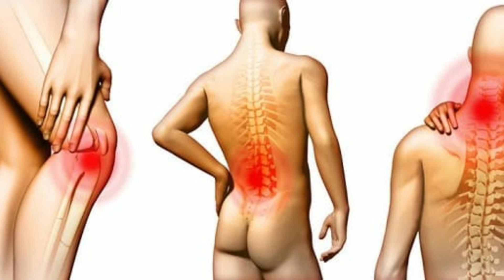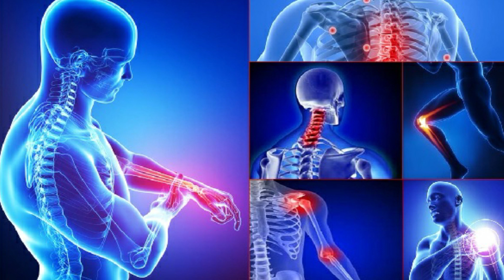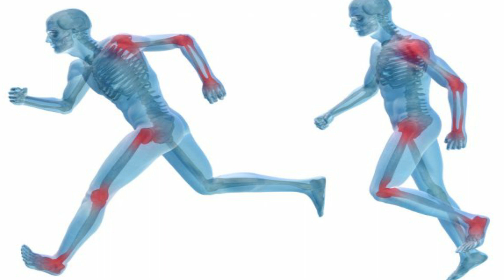ARTRALGIA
Dolor intenso en las articulaciones que puede causarse por afecciones o lesiones que suelen ser muy molestas
para la salud. La rigidez muscular y el dolor provocan trastornos autoinmunitarios por degeneración del cartílago
en las articulaciones y se caracteriza principalmente por síntomas como inflamación de las articulaciones es decir
sin enrojecimiento y aumento de volumen